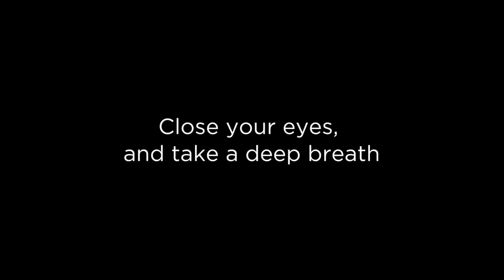Spiritual Awakening (9 minute Energy Balance) Guided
If ever you are feeling out of alignment, this meditation will bring you to a state of balance, so that you can live life to the fullest, with gratitude and grace for the life that you live, in all its beauty.